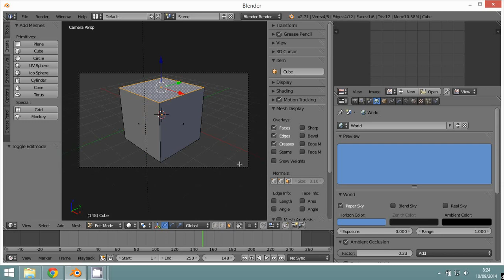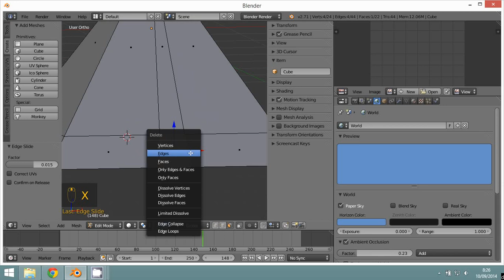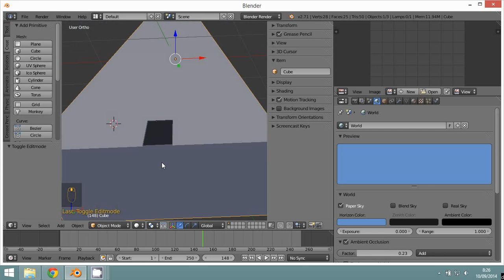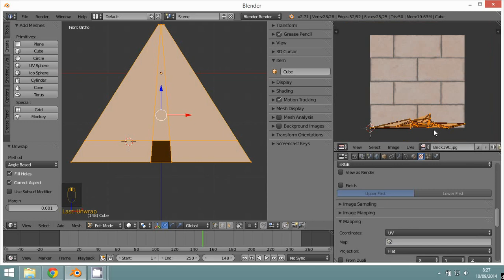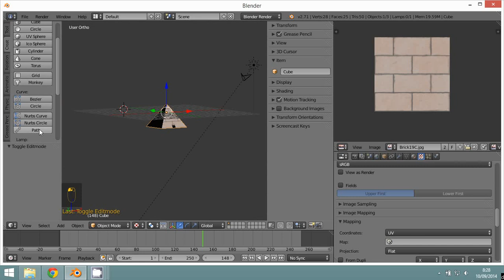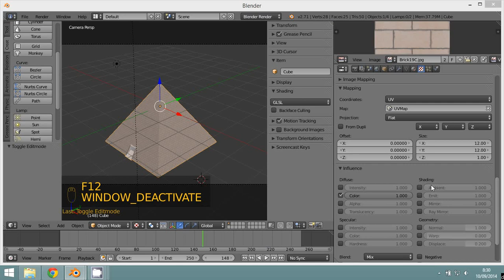Piramide1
3D Blender
Modelado
Texturas UV